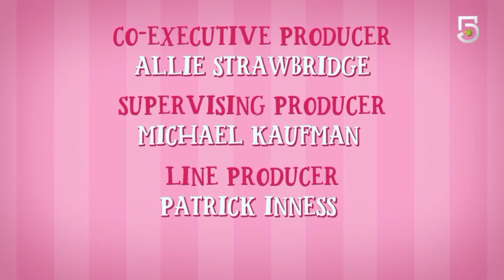butterbean's cafe|créditos|canal 5 México